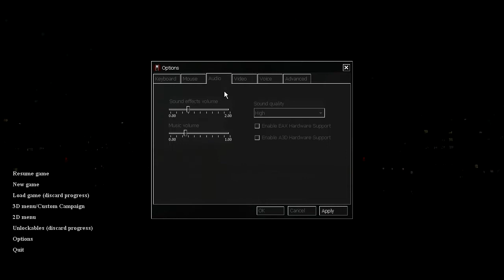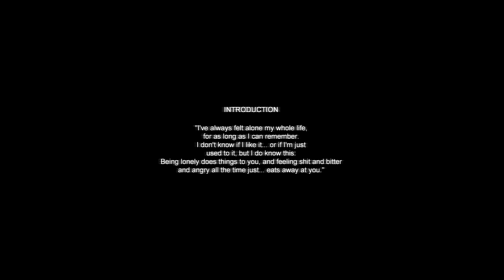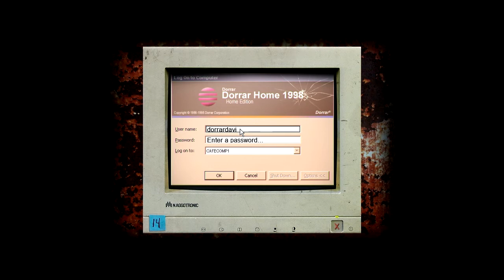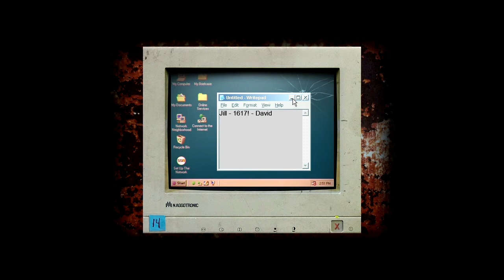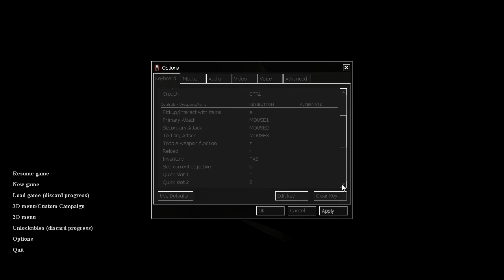Cry of Fear #1 HOLLY SH!T!!!!!! (Half Life 1 Mod)